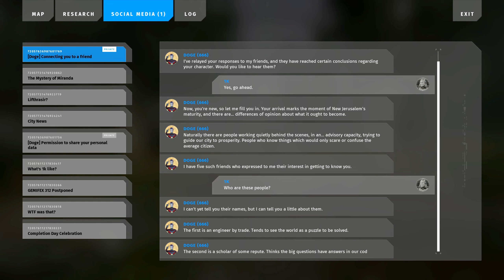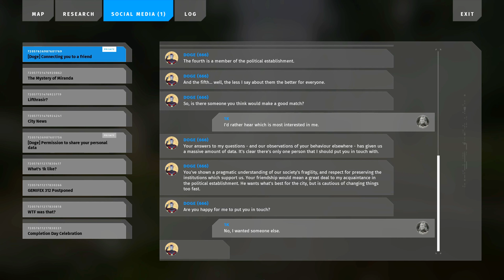[Let's Play] The Talos Principle II - Episode 19 "A Path to Pandora"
I guess I'm gonna have to get political now.